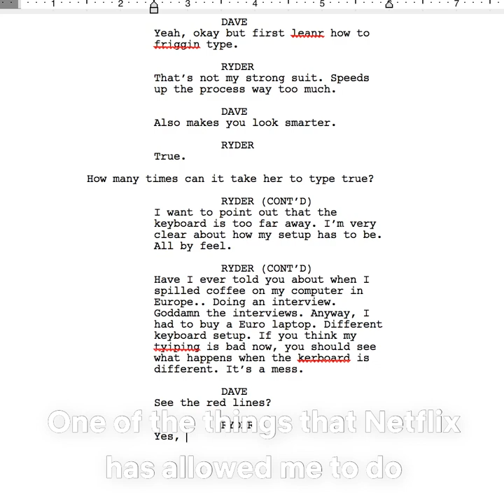Chris Nee | Writing Netflix